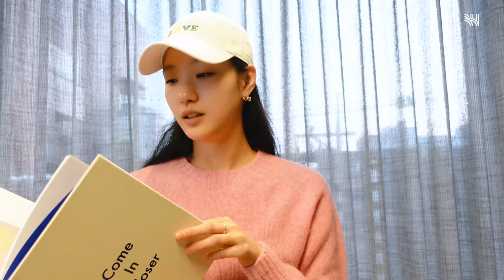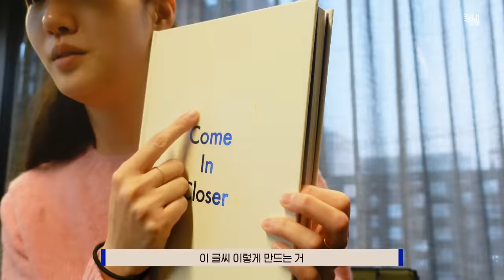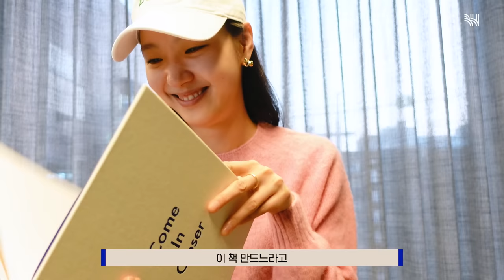(SUB) 김고은 데뷔 10주년 포토북 'Come In Closer' 언박싱📙💙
김고은 데뷔 10주년 포토북 'Come In Closer' 언박싱📙💙

하나부터 열까지 곤의 손길이 닿지 않은 곳이 없는
Kim Goeun 10th Anniversary PHOTOBOOK [Come In Closer]

포토북 제작 비하인드 스토리부터📸
언박싱까지 함께해요🎁

자세한 사항은 위드뮤 홈페이지에서 확인해 주세요!

Kim Goeun's 10th debut anniversary photobook 'Come In Closer' unboxing📙💙

Goeun worked hard for it from a to z

From photobook production behind story📸
To unboxing, join me🎁

For more details, check out the WITHMUU website!